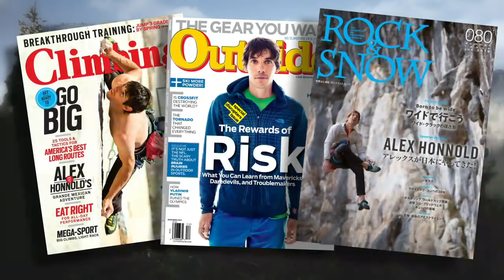How this climber made a solo journey up Yosemite's El Capitan with no gear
Alex Honnold's ascent to the top of El Capitan in Yosemite National Park, alone and without gear, is depicted in the National Geographic documentary "Free Solo."